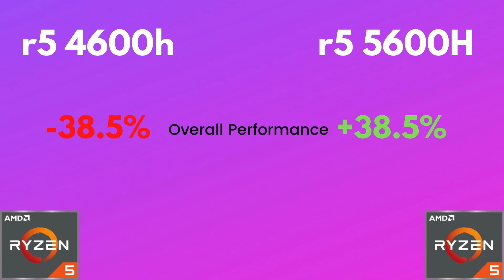Should You Upgrade from Ryzen 5 4600h to Ryzen 5 5600H laptop - Wait for Ryzen 5 5600H? | Tech IN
Tech IN
Tech in
tech in